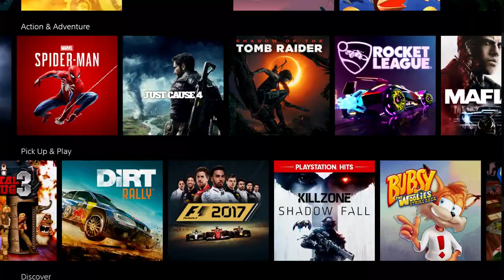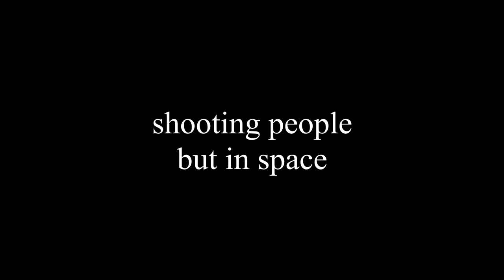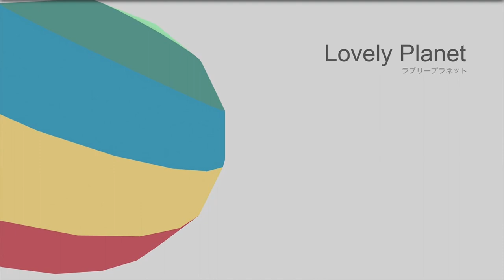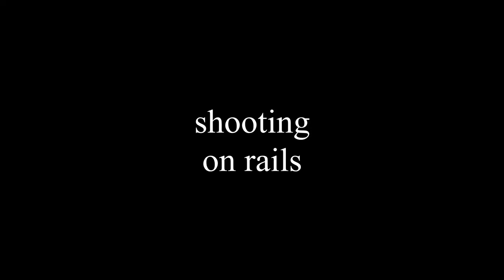The BEST PS NOW GAMES #3 - FPS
Today it's not just the best ps now games but every first person shooter on PlayStation Now - the very best and the very worst. Get locked and loaded with the best ps now games: FPS edition!

My channel covers and compares all the videogame subscriptions. Find out which games are on which subscription and decide which one's the best!

VIDEO TIMESTAMPS:

1:22 - Battlefield
2:07 - Operation Flashpoint
2:34 - Metro 2033 / Last Light
5:32 - Wolfenstein The New Order / The New Colossus
8:02 - Borderlands
8:29 - Payday 2
9:20 - DOOM
11:37 - Killzone
11:59 - Brink
12:28 - Red Faction
12:51 - Greg Hasting's Paintball 2
13:47 - Lovely Planet
14:40 - House of the Dead Overkill
14:49 - Heavy Fire Afghanistan
15:22 - Blast Em Bunnies
16:04 - Hunter's Trophy 2